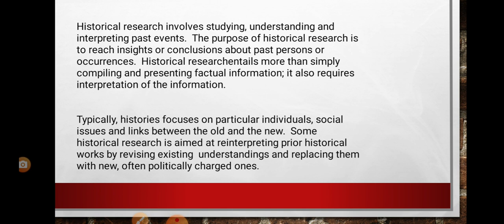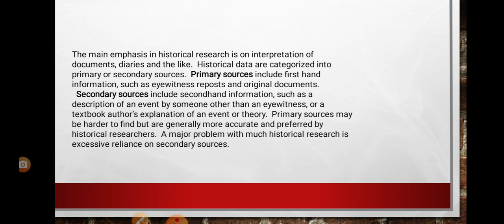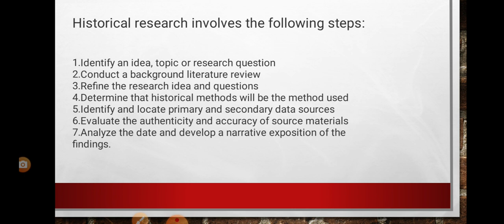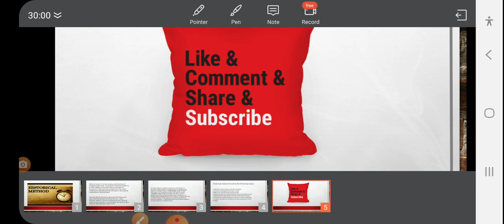HISTORICAL METHOD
HISTORICAL METHOD IMPORTANT FOR NTA NET ASPIRANTS, B.A.,M.A.